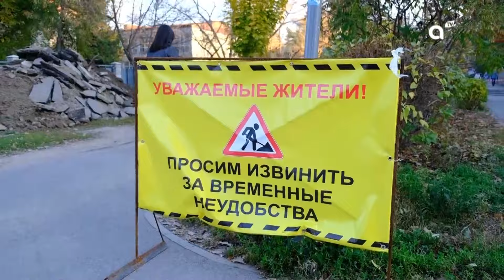Жанат Айтлеу. Михаил Багаутдинов | Таңғы STUDIO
Гульнара Дусматова, Данияр Батырбаев

Гость 1 - Жанат АЙТЛЕУ архитектор, руководитель отдела научных исследований НИИ «Алматыгенплан»
Как код-дизайн влияет на облик города (ОТРАБОТКА)

Гость 2 - Михаил БАГАУТДИНОВ консультант по бракоразводным процессам
Нужен ли брачный договор

Зум:
Эльдар ЭКВИЛИБРУС тренер тела, духа и баланса

Сюжеты:
1. Животные пришли за помощью к людям
2. Благоустройство Турксибского района (ОТРАБОТКА)